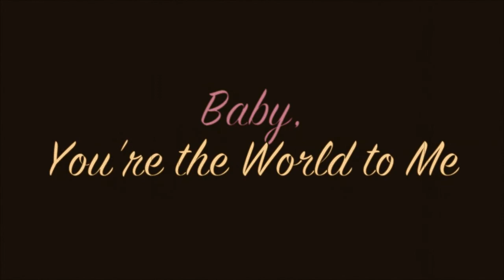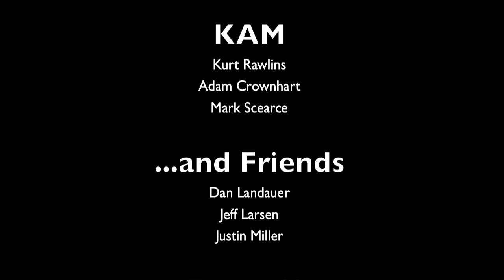KAM - Baby, You're the World to Me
Originally an idea of KAM's drummer, Kurt Rawlins, the band performs a cover of David Gray's, "You're the World to Me", a favorite of Kurt's new wife Megan.

Of course, 1 song was not enough, and the fans demanded more, so KAM also performs one of their own tracks, "Ghost".

Shot in 1080p, Canon Rebel 60D (50mm), with RODE Stereo Mic.